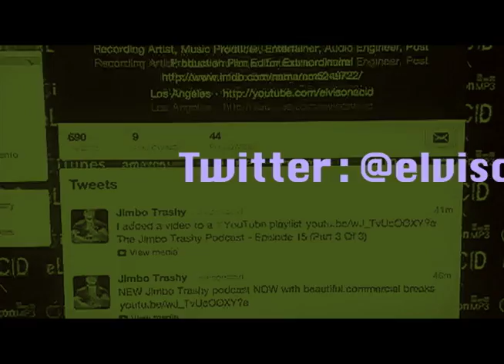The Jimbo Trashy Podcast - Episode 20 (Part 3 Of 3)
Global Psychosis Ent. presents - "The Jimbo Trashy Podcast" Episode 20 (Part 3 Of 3) with Jimbo Trashy. Podcast guests : Logarithm, Mike Checker and Radican.